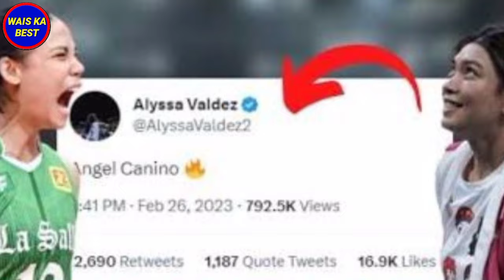Alyssa Valdez Binakuran na si Angel Canino Welcome sa Creamline Team ☺️